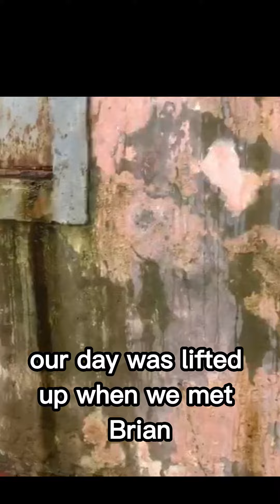Werden Sie Teil des Wandels - Unterstützen Sie unsere Entwicklungshilfe in Kenya!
Verändern Sie Leben jetzt - Unterstützen Sie unsere Arbeit in Kenya!

Haben Sie jemals darüber nachgedacht, wie es wäre, wenn Ihre Grundbedürfnisse nicht erfüllt wären? Wenn Sie keinen Zugang zu ausreichend Essen, medizinischer Versorgung oder Bildung hätten? Leider ist dies für viele Menschen in Entwicklungsländern wie Kenya Realität.

Als schweizer "Förderverein Desert Greening - Integrale Umweltheilung" unterstützen wir aktiv einzelne Familien und Personen direkt in Kenya. Wir besuchen sie regelmäßig, sprechen mit Ihnen und stellen sicher, dass ihr Grundbedürfnisse gedeckt sind und sie Zugang zu Essen, medizinischer Versorgung und Bildung haben. Unsere Arbeit umfasst auch die Förderung von Bildungs- und Beschäftigungsmöglichkeiten, um langfristige Lösungen für die Armut zu ermöglichen. Wir möchten Menschen vor Ort helfen und Ihnen eine Zukunft vor Ort ermöglichen.
Denn unser Motto ist: Think global, act local!

Stellen Sie sich vor, wie es wäre, wenn Sie einen direkten Einfluss auf die Leben von Menschen in Not haben könnten. Wenn Sie dazu beitragen könnten, Hunger und Armut in Kenya zu beenden. Das ist genau das, was Sie tun können, indem Sie uns unterstützen. Jede Spende, die Sie geben, trägt direkt dazu bei, Menschen in Not zu helfen und eine bessere Zukunft für sie zu schaffen.

Verändern Sie Leben, jetzt!
Unterstützen Sie unsere Arbeit in Kenya und bewirken Sie einen Unterschied in den Gemeinden, in denen wir tätig sind. Im Kleinen, sowie im Grossen.
Heal the world, heal humanity!

Desert Greening Kenya

Kostenloses E-Book: „7 Dinge, die du tun kannst, um dich vor Wettermanipulation und Chemtrails zu schützen“

Unsere Vision und Projekte
Unsere Sphärenharmonieanlagen bieten eine bewährte Lösung, um die Umwelt vor den zerstörerischen Effekten von Chemtrails, 5G und HAARP zu schützen. Unser Ziel ist es, diese Technologie weltweit zugänglich zu machen und so Natur und Menschheit wieder in Einklang zu bringen. 🌍

Mit der „Himmelsakupunktur“ reinigen wir die Luft, neutralisieren Schadstoffe und fördern natürliche Wetterphänomene wie Regenfälle. Unsere Vision: Einen Grünstreifen in der Sahara von Staat zu Staat schaffen und das globale Netzwerk der Sphärenharmonieanlagen ausbauen.

Du möchtest Teil dieser Bewegung werden? Ob du ein Grundstück zur Verfügung stellen oder deine eigene Sphärenharmonieanlage bauen möchtest – wir freuen uns auf deine Unterstützung! Gemeinsam können wir eine harmonische und friedliche Welt erschaffen.

Schütze dich und deine Umgebung vor schädlichen Umwelteinflüssen wie 5G und Chemtrails mit unseren speziell entwickelten Produkten:

Empfohlene Videos
🌟 Unsere Mission
📺 Sphärenharmonie erklärt
🌍 Sphärenharmonie: Eine Lösung für den Weltfrieden?
Folge uns für weitere spannende Inhalte
Bleib mit uns in Kontakt und verpasse keine wichtigen Updates:

Hilf uns, die Welt zu einem besseren Ort zu machen! Unterstütze unsere Projekte durch eine Spende:
💰 Bitcoin: 1KHjWqobbs3crkX95Wu8RFZy3rhJNWwc9w
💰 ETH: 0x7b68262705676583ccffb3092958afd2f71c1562